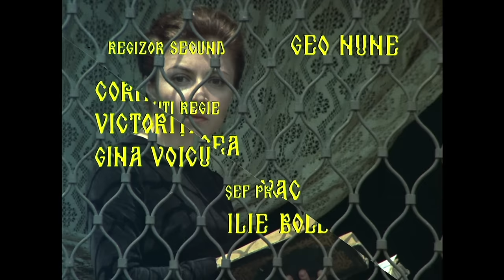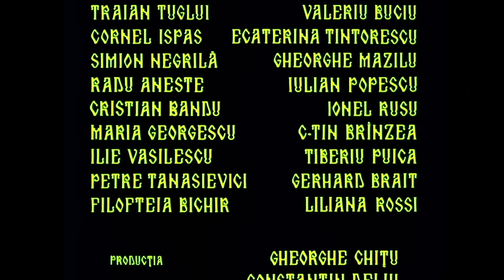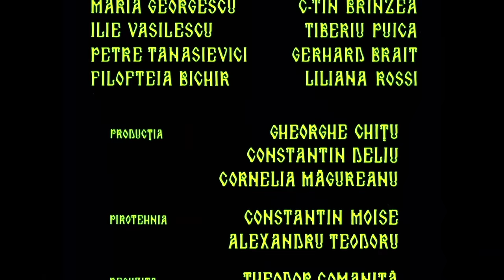IANCU JIANU - HAIDUCUL (1982) - de Dinu Cocea - film istoric online pe CINEPUB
Alături de Mereanu, Jianu complotează la răsturnarea regimului fanariot. Salvat de streang de Tincuță, care-l ia de șot, și iertat, cum o cer obiceiul pământului și norodul, Iancu nu se poate readapta lumii boierești și se alătură cetei lui Tudor.

Sinopsis:
Iancu Jianu se alătură haiducului Mereanu şi începe lupta pentru răsturnarea regimului fanariot. După ce scapă de spânzurătoare, datorită Tincuţei, care-l ia de soţ, şi este iertat după obiceiul pământului, Iancu încearcă să se reîntoarcă în lumea boierească. Cum însă nu mai poate duce acest fel de viaţă, el se alătură cetei mari a lui Tudor Vladimirescu.

Regie: Dinu Cocea
Distribuție: Adrian Pintea, Stela Furcovici, Marioara Sterian, Mihai Mereuta, George Constantin, Radu Beligan, Ilarion Ciobanu, Emanoil Petrut, Dina Cocea, Geo Nune, Elena Sereda, Draga Olteanu Matei, Jean Constantin, Ștefan Gurita, Alexandru Frasinel
Scenariu: Vasile Chirita, Dinu Cocea, Mihai Opris
Producător: Marin Theodorescu
Imagine: Aurel Kostrachievici
Montaj: Magda Chise
Sunet: Constantin Ciuca
Muzică: Stefan Zorzor